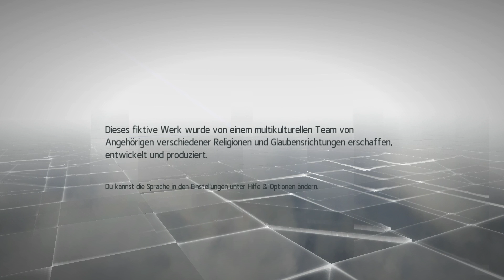Lets Play Assassins Creed Chronicles China (German/HD+) #001 [Ezios Schülerin]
Assassin’s Creed Chronicles: China spielt 1526 im Reich der Mitte, zu der Zeit, als die Ming-Dynastie zusammenzubrechen beginnt. Du spielst Shao Jun, die letzte überlebende Assassinin der China-Bruderschaft, die in ihre Heimat zurückkehrt, um Vergeltung zu üben. Neuerlich unterwiesen vom legendären Ezio Auditore brennt sie darauf, Rache zu nehmen und ihre gefallene Bruderschaft neu zu errichten.

WEITERE INFOS:
►Kostenlos ein Teil der Night Army werden

HIER KOMMT IHR ZU MEINEN ANDEREN ASSASSINS CREED LP